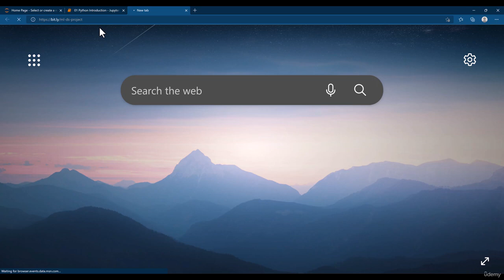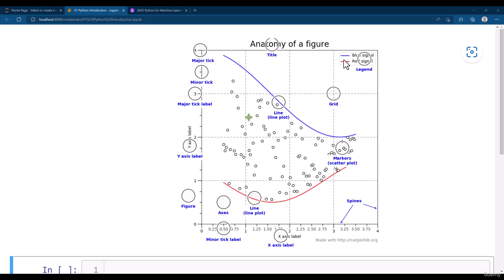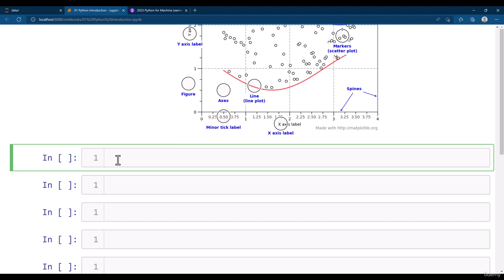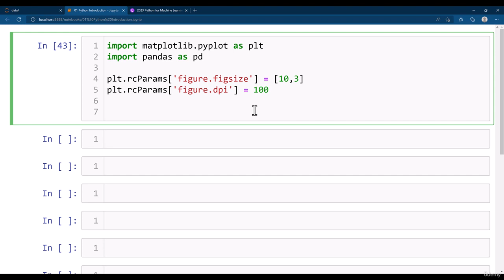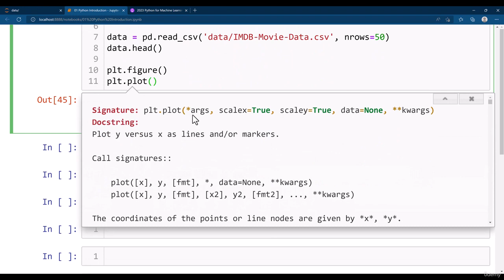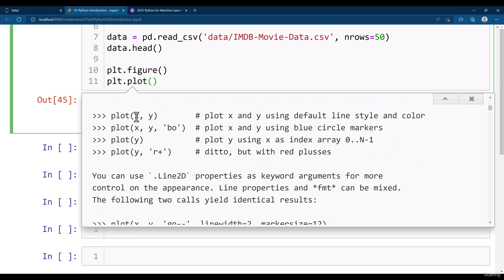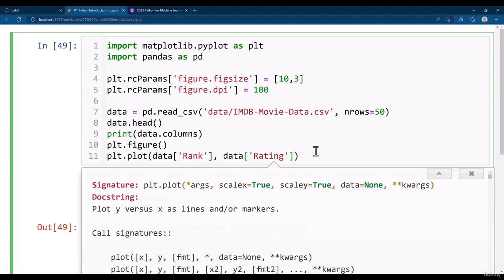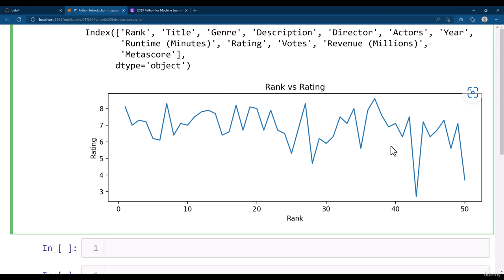Matplotlib Introduction For Machine Learning Part 1| Lecture 8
Welcome to Lecture #8 of our course on Matplotlib Introduction for Artificial Intelligence! In this lecture, we're going to dive into Matplotlib—a versatile and powerful library for creating visualizations in Python.

**Lecture Overview:**

1. **Introduction to Matplotlib:** We'll start by understanding why Matplotlib is essential for visualizing data in the context of Artificial Intelligence. Effective visualization is crucial for interpreting and communicating insights from your data.

2. **Installation and Setup:** Before we begin creating visualizations with Matplotlib, ensure that you have it installed. We'll guide you through the installation process to ensure everything is ready.

3. **Getting Started with Pyplot:** Learn the basics of Pyplot, a sub-library within Matplotlib that provides a MATLAB-like interface for creating visualizations. You'll understand how to create simple line plots and customize them.

4. **Creating Different Types of Plots:** Dive into creating various types of plots, including scatter plots, bar plots, and histograms. You'll gain hands-on experience in selecting appropriate plot types for different data scenarios.

**Why Learn This:**

Visualizing data is crucial for understanding patterns, trends, and relationships. Matplotlib empowers you to create compelling and informative visualizations that aid in decision-making and storytelling.

**Next Steps:**

Watch this lecture to gain a solid foundation in Matplotlib and its plotting capabilities. As you delve deeper into Matplotlib, you'll acquire essential skills for creating impactful visualizations in your AI projects.

Matplotlib is your artistic tool for transforming data into insightful visuals—let's unleash the creativity of your Artificial Intelligence projects!